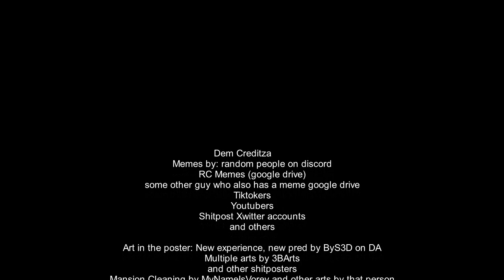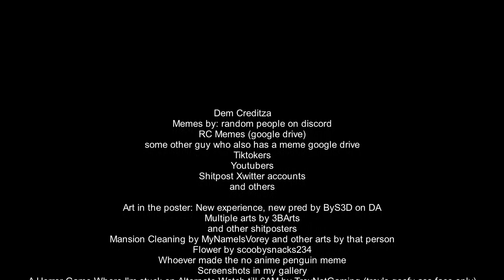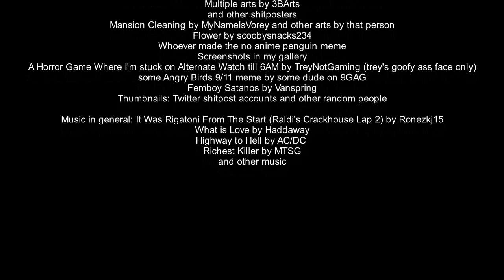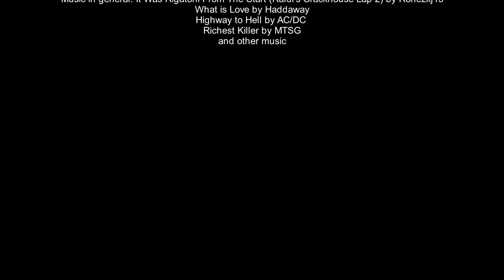the meme movie ending credits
the movie of all time